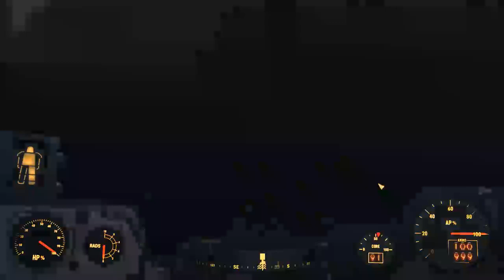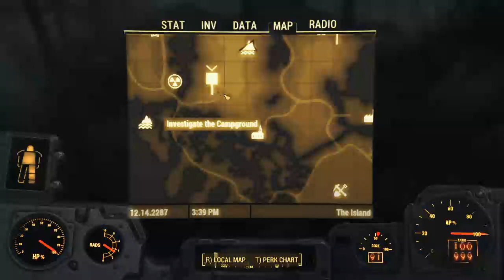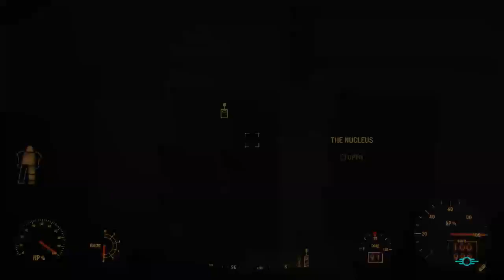FALLOUT 4 THE HERETIC MISSION WALKTHROUGH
Once the Sole Survivor has joined the Children of Atom and spoken with Tektus, they will want to report back to Richter. He will ask them to hunt down Sister Gwyneth, a former sister who left the order and has been vandalizing the Children's altars around the island. First check with Zealot Theil, who attempted to find Gwyneth without success. She can give the player character some background on the missing sister.

Afterwards, the player character is directed to the two holy sites west of the Nucleus: Glowing Grove and Radiant crest shrine. At each site, there will be some torn pieces of a banner that Gwyneth used to make her graffiti messages. With all of the pieces, one finds that it is a banner advertising a campground called Kawaketak Station. The campground is an unmarked location, so head south and find it using the quest marker. Only one of the cabins can be entered, and on the floor to the left of the door is a holotape that completes the objective. A wolf pack will spawn outside upon setting foot into the cabin.

Next, head east to the ruined church, where one will find Gwyneth praying. Initiate dialogue with her, at which point the player character can attack her or learn more about her reasons behind the vandalism. A speech check will convince her to flee the island, while a more difficult speech check will convince her to return to the Children and beg forgiveness. Asking Gwyneth if she misses her family will drop the difficulty of the latter speech check.

Regardless of which option is chosen, return to Grand Zealot Richter to complete the quest and receive Atom's Judgement, a unique super sledge.